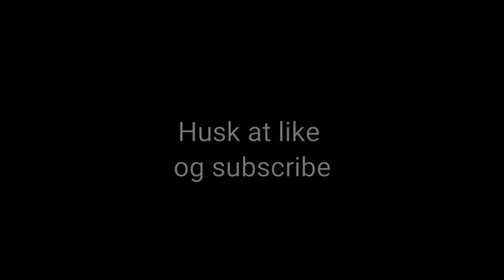Blindsmagning med Anders: Flødeboller